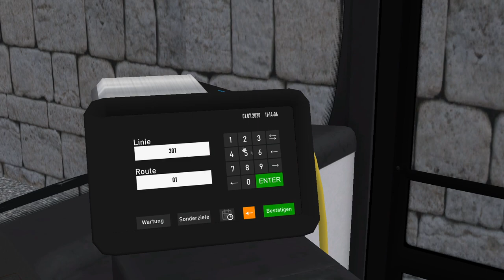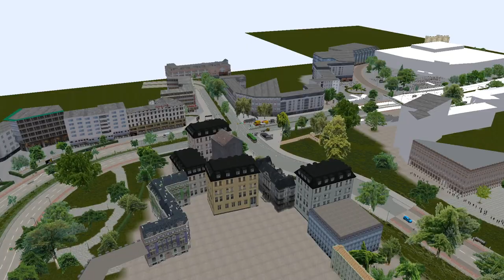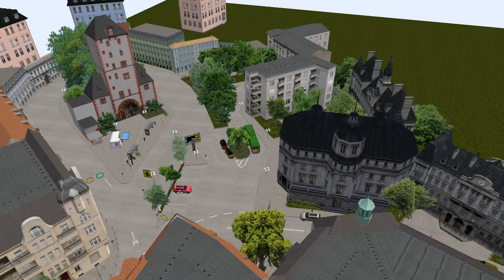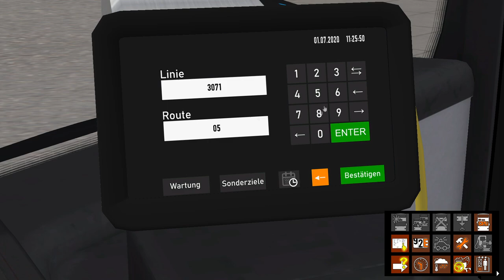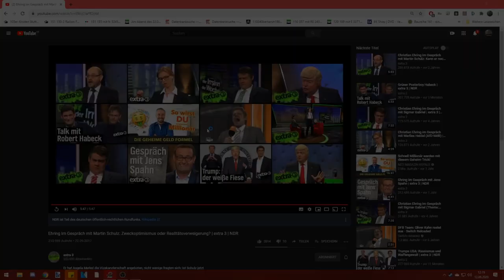Erik lost in Bad Hügelsdorf 🚏 Let´s Play OMSI 2 Bad Hügelsdorf 2020 #01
OMSI 2 AddOn Bad Hügelsdorf | Wir gucken uns heute mal das relativ neue AddOn Bad Hügelsdorf an. Ich merke jedoch das ich ziemlich lange kein OMSI 2 gespielt habe und gehe ein bisschen verloren.

OMSI 2 - AddOn Bad Hügelsdorf 2020
► Genre: Simulator, Busfahrsimulation
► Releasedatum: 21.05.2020